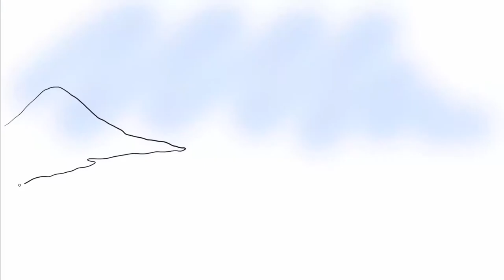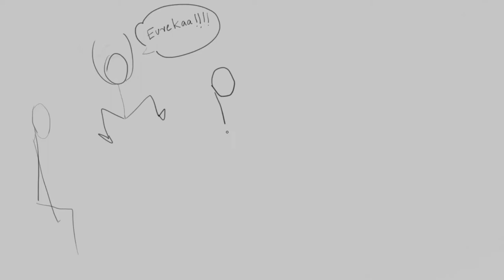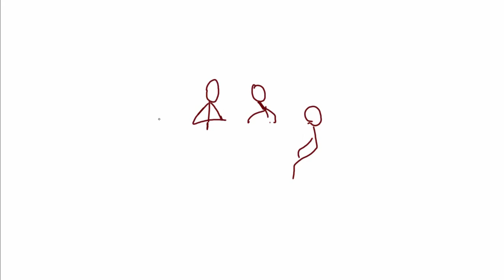Science Communication and the work of Sir J C Bose by Prof Partha Ghose